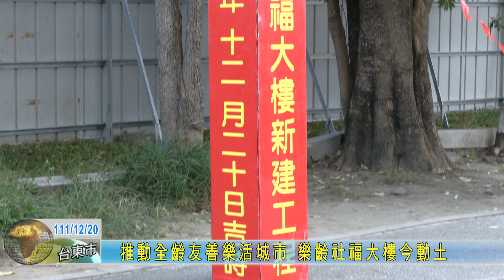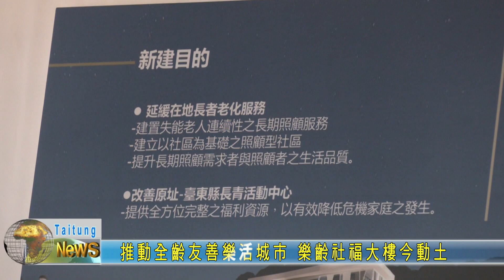20221220 推動全齡友善樂活城市 樂齡社福大樓今動土